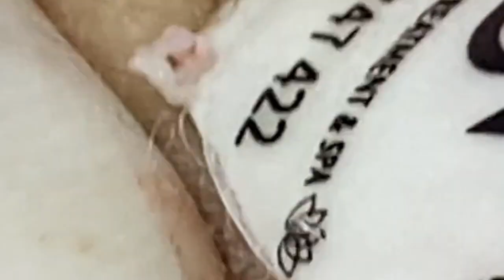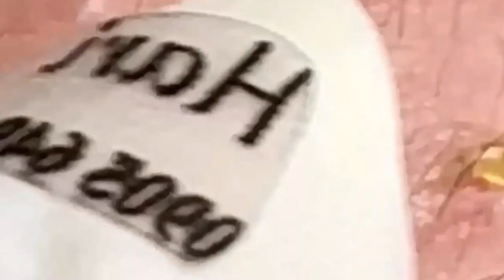الوقت المناسب مع فيديوهات الغاز الطبيعي المسال SDS 1920